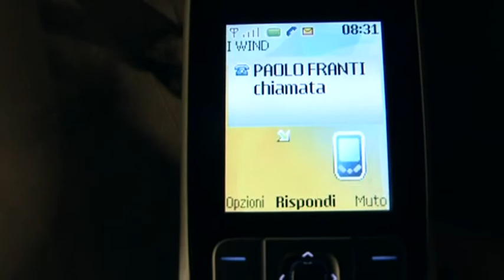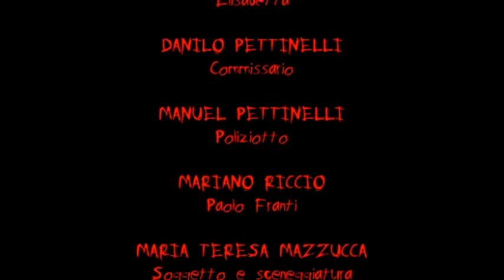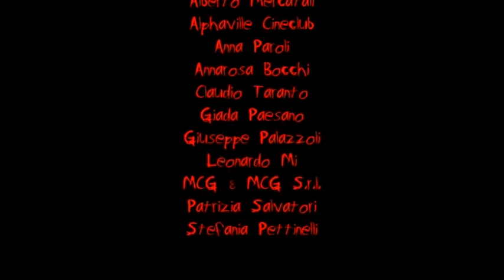Specchio d'acqua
Specchio d'acqua realizzato per la quarta edizione del 48 Hour Film Project di roma 2010.
Sinossi:
Elisabetta è la giovane moglie di un commissario di polizia, ma ama un altro uomo. Verrà assassinata e il marito seguirà le indagini.
Un omicidio. La gelosia. Una falsa accusa. Vendetta?